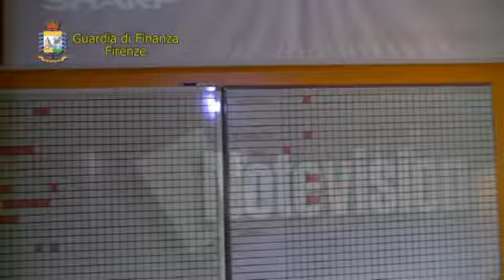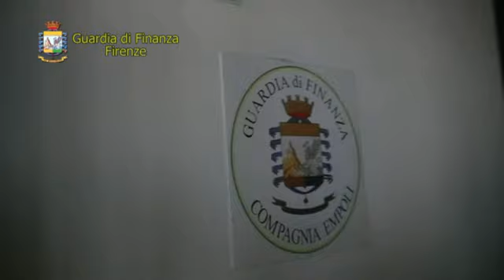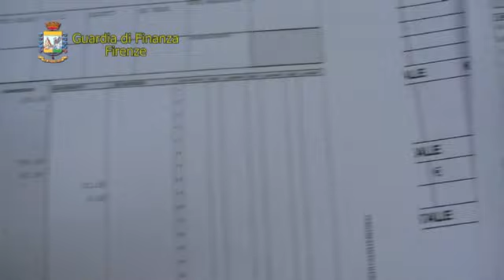Guardia di Finanza, inchiesta sui call center in Toscana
Trovate diverse irregolarità